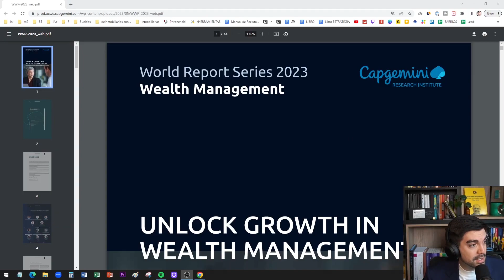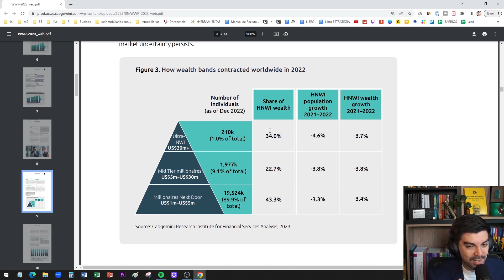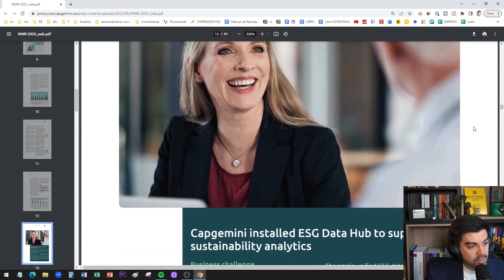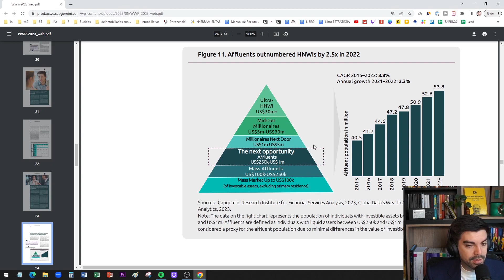¿Quiénes son los más ricos del mundo? (Analizando el World Report Series 2023) 💸